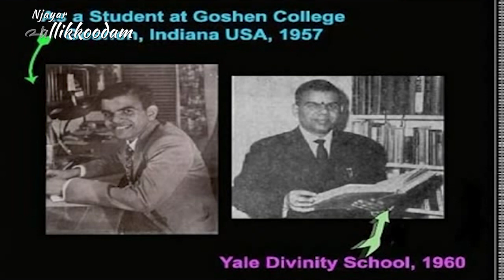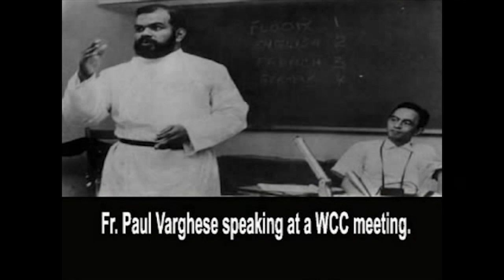njayar pallikkoodam ep31.ഞായർ പള്ളിക്കൂടം.PAULOSE MAR GREGORIOS,Film SON OF GOD,Winners-Q&A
ശാന്തി ഹെൽപ് ലൈനിൻ്റെ പ്രതി വാര പഠന പരിപാടി. Presented by Dr.Santhosh G.Thomas, Class by.H G Dr.Gabriel Mar Gregorios, Documentary Dr.Paulose Mar  Gregorios **Picture of jesus**An initiative and Value education  programme of Shanti Helpline,Matha Mariam Ashram, Pawdikkonam,Trivandrum.0471 27 13100